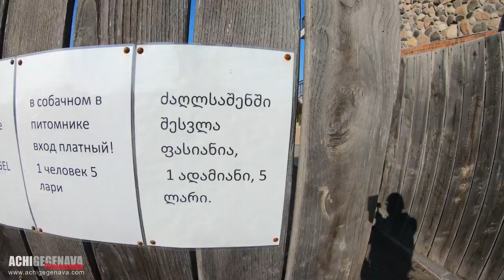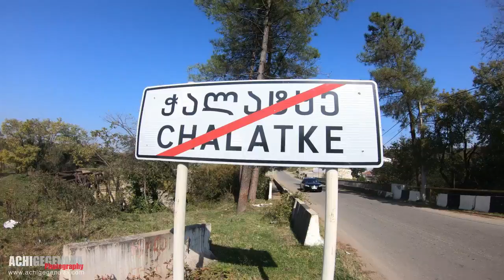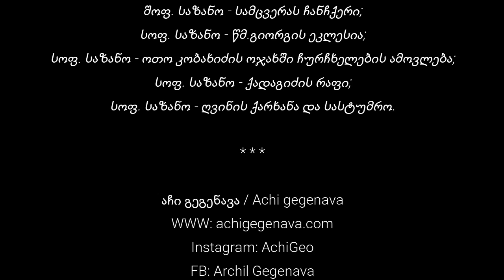Traveler Chanel - ინფო ტური ზესტაფონსა და თერჯოლის რაიონში / infotour zestafon and terjola region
ფეისბუქ ფორუმ "გიდ ინფო ქუთაისის" , "საქართველოს ახალგაზრდა გიდების ასოციაციის" ხელმძღვანელ ლაშა ბერეკაშვილის და ოთო კობახიძის ძალისხმევით, ქუთაისის ტურისტული ორგანიზაციებისა და ბათუმელი კოლეგების მონაწილეობიდ, იმერეთში, ზესტაფონი-თერჯოლის რაიონში მოეწყო ინფოტური. ინფო ტურის მიზეზი იყო იმერეთის ამ რეგიონში ტურისტული პოტენციალის შესწავლა, შეფასება და მომავალი ტურისტული სეზონისთვის მზადება.
მადლობა
ლაშა ბერეკაშვილს  (ახალგაზრდა გიდების ასოციაცია)
ოთო კობახიძეს (ზესტაფონის რაიონის მასპინძელი)

ტური მოიცავდა
ტაბაკინის ძაღლსაშენს;
ყველის საწარმოს "ზეკარი";
სოფ. ზოვრეთი - "თამარის ხიდი";
გულბანდიანის მამათა მონასტერი;
სოფ. ჭალატყე - წყლის წისქვილი;
შოფ. საზანო - სამცვერას ჩანჩქერი;
სოფ. საზანო - წმ.გიორგის ეკლესია;
სოფ. საზანო - ოთო კობახიძის ოჯახში ჩურჩხელების ამოვლება;
სოფ. საზანო - ქადაგიძის რაფი;
სოფ. საზანო - ღვინის ქარხანა და სასტუმრო.